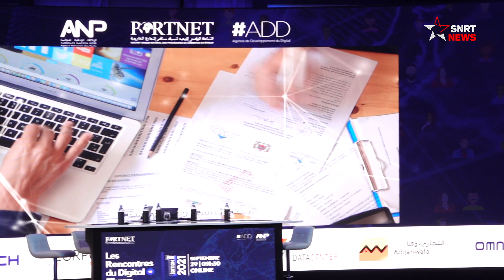كيف يمكن للمغرب تطوير خبراته في مجال الرقمنة؟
بدأ القطاع الخاص أولى خطواته في تنفيذ ما جاءت به توصيات تقرير النموذج التنموي الجديد لتطوير استراتيجيات العمل. تبلور ذلك خلال اجتماع عقد اليوم الأربعاء 29 شتنبر بالرباط، لتعزيز التعاون في مجال الرقمنة وتبادل الخبرات ما بين وكالة التنمية الرقمية والشباك الوطني الوحيد لتبسيط مساطر التجارة الخارجية "بورتنيت".
ونظم الشباك الوطني الوحيد لتبسيط مساطر التجارة الخارجية "بورتنيت" أولى لقاءاته في مجال الرقمنة، لتعزيز التعاون بين وكالة التنمية الرقمية والوكالة الوطنية للموانئ، لتكثيف الجهود قصد مواكبة الدينامية التي يعرفها التحول الرقمي والابتكار التكنلوجي  انطلاقا مما جاء به النموذج التنموي الجديد.
يرجى الاشتراك..